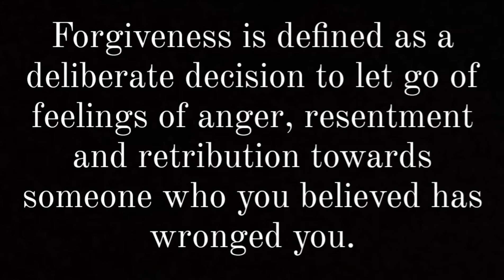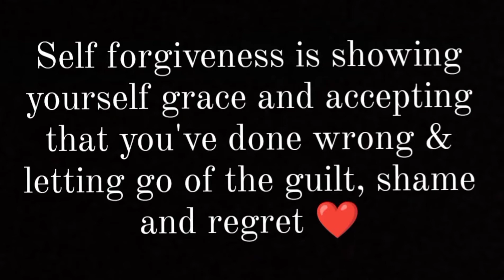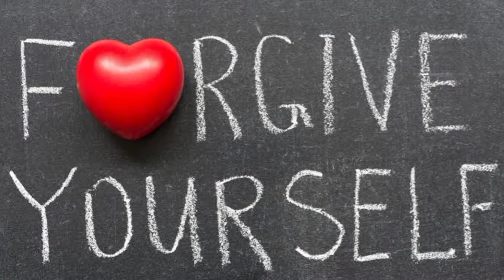The Art of Self Forgiveness : A Feminine Journey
More often than not, we're harder on ourselves than others. How long do we punish ourselves? How long do we carry that burden?

IG sissyinc

Tiktok sissyinc